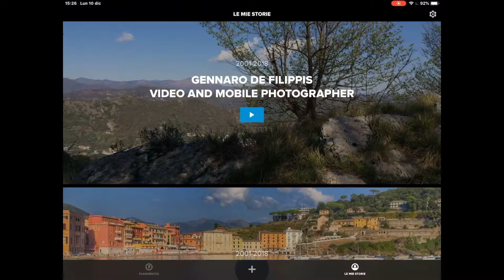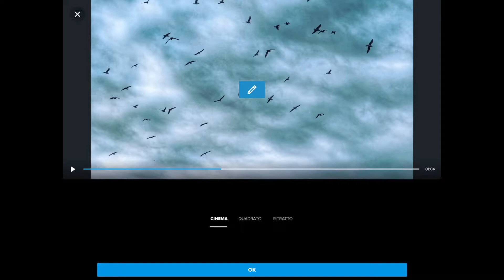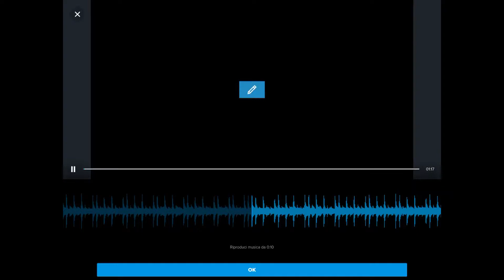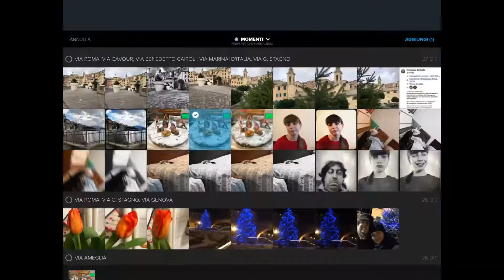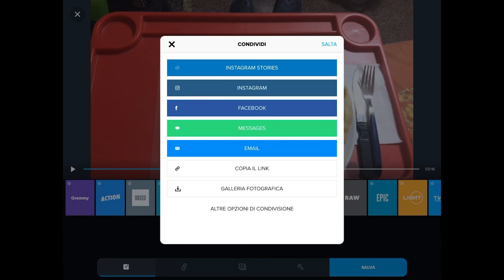Quik Tutorial 03 Montaggio video e foto automatico!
Hipstamatic - FOTOGRAFIA ANALOGICA

La fotografia digitale non è mai stata così analogica. Scorri le lenti e i film con Hipstamatic, la fotocamera analogica originale. Disponibile esclusivamente su iPhone
Scaricatela qui:

SmartVideoPhotography community